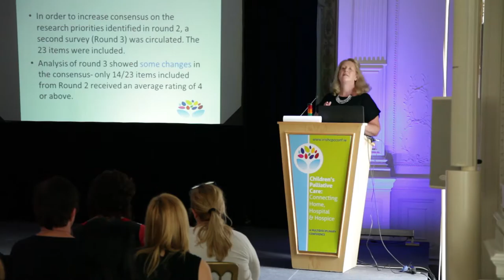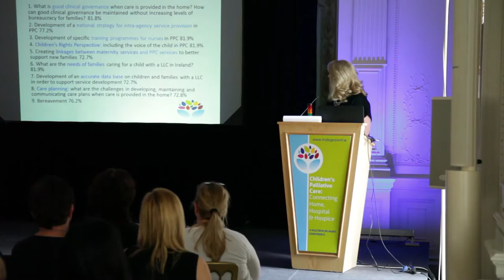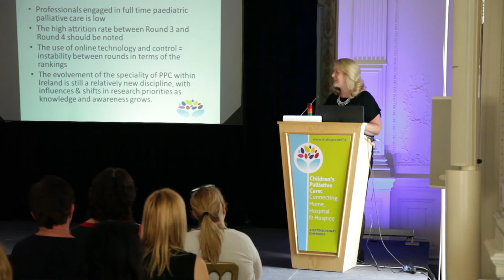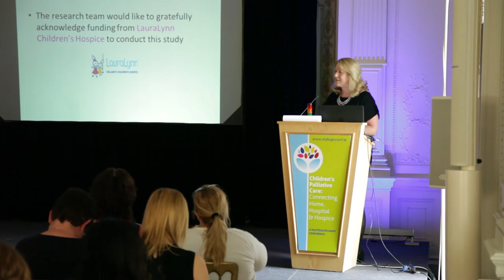Claire Quinn, Lecturer, Programme Lead MSc/PGD Health Sciences, NUIG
Prioritization of future research topics in Paediatric Palliative Care in Ireland: A Delphi Study